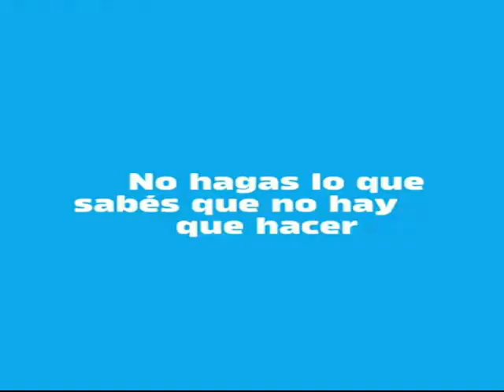3 de mayo del 2021, hoy presentamos a la etnia Yuracare y el gran Grigota